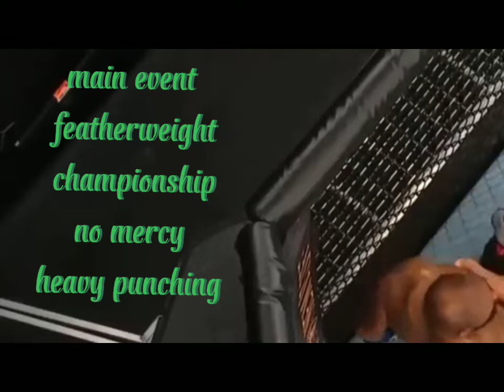main event featherweight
super fantastic fight
no mercy heavy punching
fighter UFC